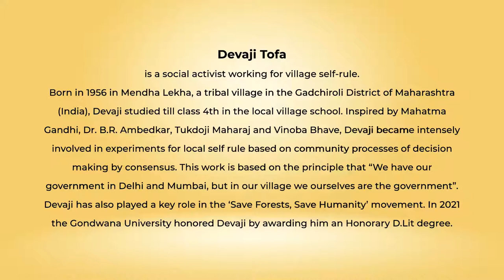Ahimsa Conversation # 100 Devaji Tofa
A nonviolent form of justice is one that enables the wrong-doer to introspect, acknowledge the error and themselves determine the punishment. Devaji Tofa describes how such a system works in his community the Koya, a tribe living in the Gadchiroli district of Maharashtra (India). Devaji has played a key role in fostering systems of self-rule in his village Mendha Lekha, that has become famous for evolving decision making processes that are participative, inclusive and just. Here Devaji also reflects on the essence of India’s Constitution, on the meaning of “We The People”, and the structural violence that undermines the spirit of this ideal.